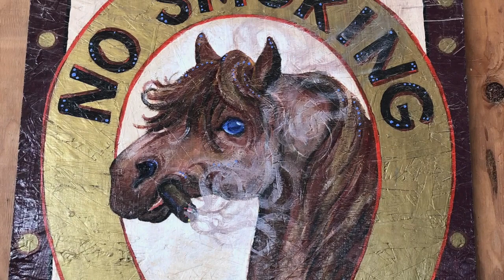Great Day for Riding Horses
After the arrival of a fresh, heavy snowfall blankets Colorado’s Front Range what better time to enjoy the day than by horseback. Sit back, relax and enjoy a little slice of winter paradise.

2023 IEA Zone 8 Hunt Seat Finals from Horse Lovers Park in Phoenix, AZ (Original Edit)

2023 IEA Zone 8 Hunt Seat Finals from Horse Lovers Park in Phoenix, AZ (Extended Edit)